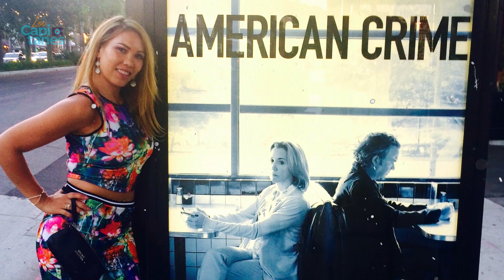Vin Diesel es acusado de agr3si0n s3xua1; todo lo que se sabe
El actor de 'Rápidos y furiosos' enfrenta una demanda por supuestos hechos que habrían ocurrido en la filmación de una de las películas.